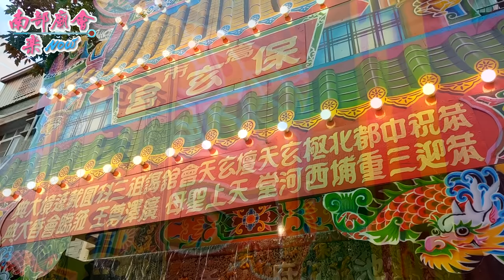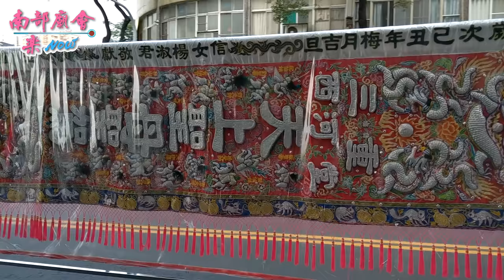4／25 【高雄保玄宮會香大典】台北三重西河堂天上聖母前往北港朝天宮謁祖進香暨保安廣澤尊王前往南勢街西羅殿開光啟靈南巡進香大典